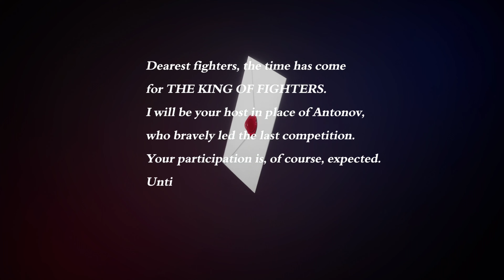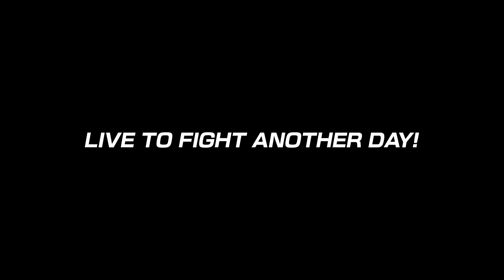Team Ash Full Story KOF15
Team Ash burning through the KOF